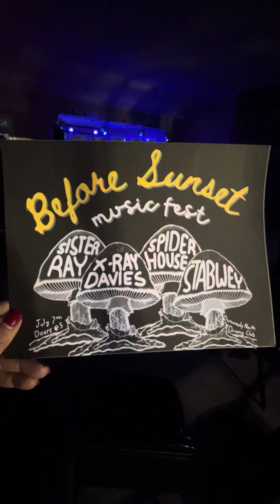Floating in Space by Sister Ray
Sister Ray performs at Before Sunset - a night of music at DNDC.
Sister Ray is
Yeats -vocals, guitar
Mark - vocals, guitar, keyboards
Sully - bass
William - percussion

Here they perform a new song, “Floating in Space.”